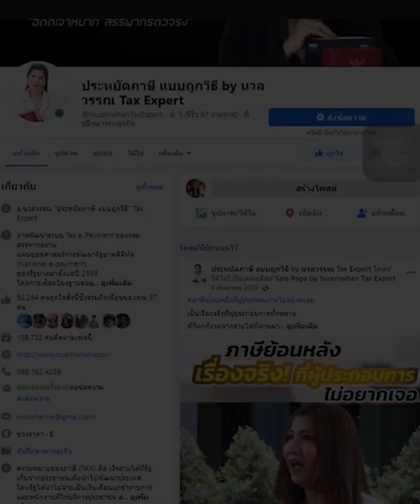ความลับที่ต้องรู้ก่อนจดทะเบียนภาษีมูลค่าเพิ่ม